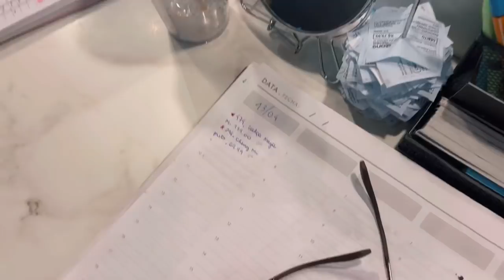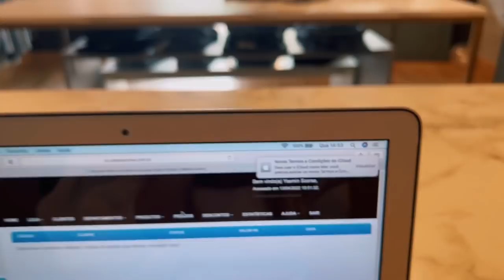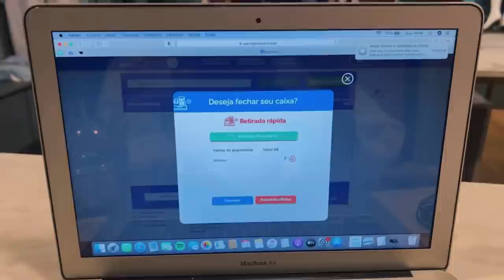VLOG: UM DIA NA LOJA: montar caixinhas, mudança de vitrine e meta batida! 🤩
Hi Babiessss!
Mais um vídeo pra vocês, espero mesmo que gostem, esse canal é a realização de um sonho pra mim! 🖤

Comenta aí em baixo temas para vídeos que gostariam de ver no canal, se inscrevam pra não perder nenhum vídeo! 🖤